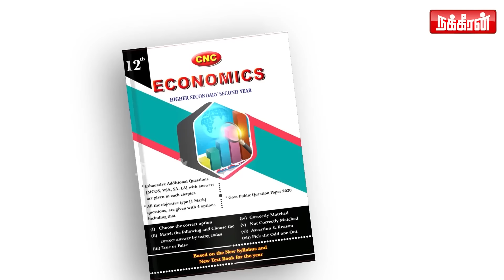பின்வாங்க மாட்டேன்.. அடித்து சொல்லும் Rahul! தூக்கத்தை இழந்த BJP! உடைத்து பேசும் Journalist Pondiyan